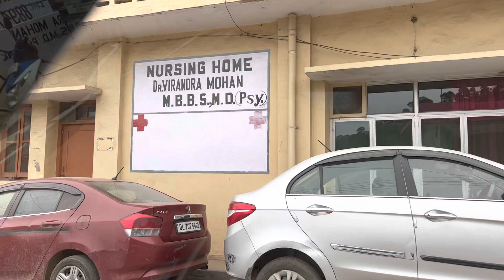Tour of Dharampur Solan Himachal | The Rimi Vlogs | Kargil Ladakh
Tour of Dharampur Solan Himachal | The Rimi Vlogs | Kargil Ladakh |Discovering the Enchanting Beauty of Himachal Pradesh's Mushroom City. Embark on a mesmerizing journey with us as we explore the picturesque city of Solan nestled in the heart of Himachal Pradesh. Known as the 'Mushroom City of India,' Solan is a hidden gem that boasts not only natural beauty but also a rich cultural heritage.

Join us as we traverse the lush green landscapes and dense forests that surround this charming city. From the enchanting Tara Devi Temple offering panoramic views of the Shivalik Range to the historic Shoolini Mata Temple, each step unveils the spiritual and cultural tapestry that defines Solan.

Delve into the unique history of this town, where colonial-era architecture blends seamlessly with the tranquility of the hills. The Solan Brewery, one of the oldest in the country, adds a touch of heritage, offering a taste of the region's brewing legacy.

Solan is not just about its serene landscapes; it's also a hub of horticulture and agriculture. Discover the sprawling fruit orchards and lush terraced fields that contribute to the city's vibrant economy, creating a harmonious blend of nature and sustainable living.

Opening shot: Aerial view of Solan, surrounded by lush green hills.
Brief historical overview: Solan's colonial heritage and significance in Himachal Pradesh.
Exploring Spiritual Havens:

Visit Tara Devi Temple: Showcase the breathtaking views from this hilltop temple dedicated to Goddess Tara.
Explore Shoolini Mata Temple: Discover the rich cultural heritage and architecture of this ancient temple.
Cultural Heritage:

Solan Brewery: Uncover the history of one of India's oldest breweries and its colonial-era charm.
Colonial Architecture: Walk through the streets and showcase the beautiful colonial-era buildings, highlighting their unique features.
Nature's Bounty:

Orchard Tour: Explore the vibrant fruit orchards that contribute to Solan's horticultural prominence.
Scenic Landscapes: Showcase the city's natural beauty, including parks, gardens, and panoramic viewpoints.
Local Cuisine:

Dhabas and Local Eateries: Experience the flavors of Solan's local cuisine, with a focus on traditional Himachali dishes.
Tea Gardens: Visit local tea gardens, emphasizing the significance of tea cultivation in the region.
Sustainable Living:

Terraced Fields: Highlight the eco-friendly practices and sustainable agriculture methods in the terraced fields surrounding Solan.
Community Initiatives: Showcase local efforts towards sustainable living and environmental conservation.
Community and Festivals:

Interactions with Locals: Interview local residents to provide insights into the community spirit and daily life in Solan.
Festival Celebrations: Capture the vibrant atmosphere during local festivals, showcasing the cultural vibrancy of the city.
Adventure and Recreation:

Trekking Spots: Highlight nearby trekking trails and adventure activities for nature enthusiasts.
Picnic Spots: Feature ideal locations for family outings and picnics, emphasizing Solan's recreational offerings.
Conclusion:

Closing shot: Sunset over Solan's picturesque landscapes.